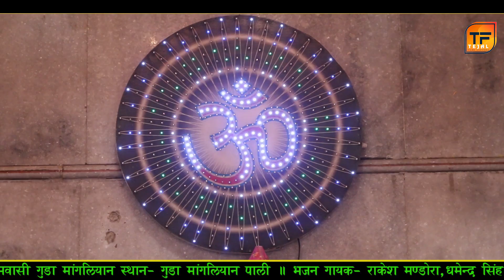Anita Jangid !! बजरंग बालाजी महाराज की बहुत ही सुंदर प्रस्तुति!!अनिता जांगिड!! दर्शन देवों बालाजी